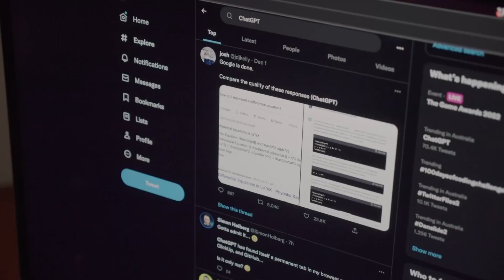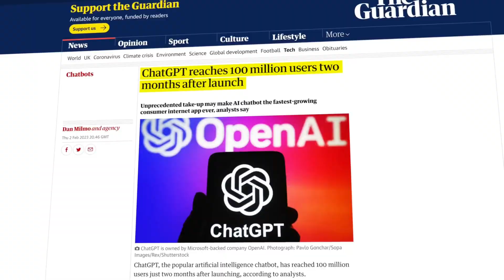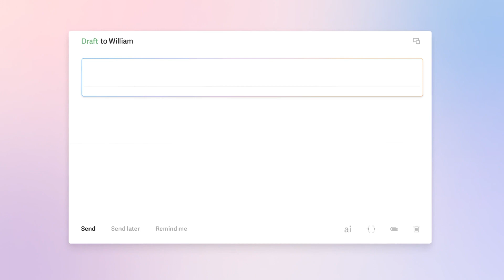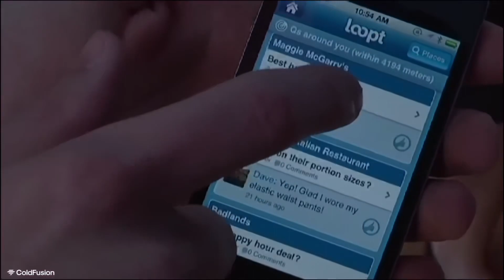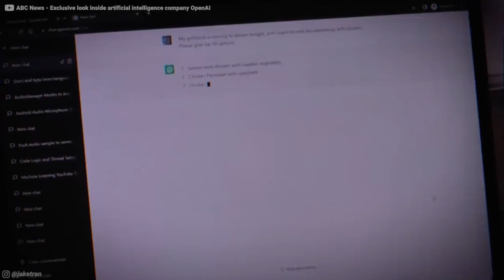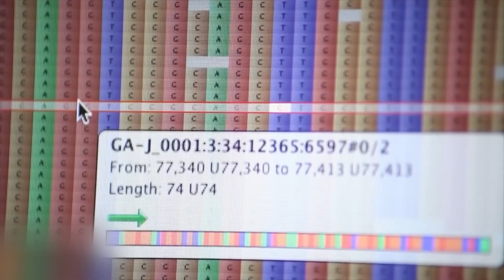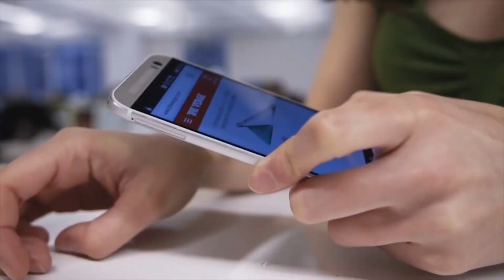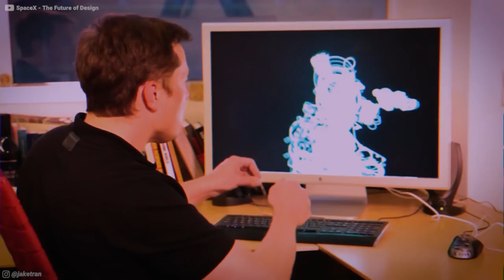Los SECRETOS del ÉXITO de Sam Altman 🌟 | La historia de Sam Altman CEO de OPEN AI y CHAT GPT 👐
Descubre la inspiradora historia de Sam Altman, un visionario emprendedor y líder en la industria tecnológica. Desde sus humildes comienzos hasta convertirse en una figura influyente en Silicon Valley, Sam ha dejado una marca indeleble en el mundo de la innovación y el emprendimiento. Acompáñanos en este apasionante viaje para conocer cómo Sam Altman cofundó la exitosa startup Loopt, y cómo más tarde se convirtió en el presidente de Y Combinator, la prestigiosa aceleradora de startups que ha dado vida a innumerables proyectos revolucionarios.

¡Prepárate para conocer los desafíos, triunfos y lecciones que han moldeado la carrera de Sam Altman y han hecho de él un referente en el ecosistema emprendedor global!

'Nunca Pares: Autobiografía del Fundador de Nike', de Phil Knight
El arte de la guerra
Los siete hábitos de la gente altamente efectiva
Padre Rico, Padre Pobre
La estrategia del océano azul
Steve Jobs
El método Lean Startup
La vaca púrpura
De cero a uno
Masaje Cyryax

0:00 Introducción
0:51 Reacción de Dogecoin
2:01 Cambios de Twitter X
2:24 X y Elon Musk
2:40 Implicaciones en DOGE
3:53 Impacto en el sector crypto
4:30 Comunidad de DOGE
5:08 Twitter Payments
6:02 Rival de DOGE
6:45 Conclusión